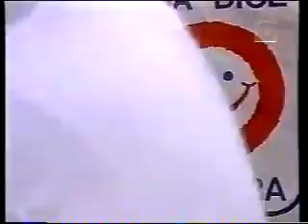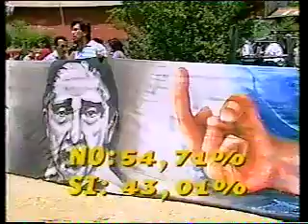Chile: Imágenes de una Dictadura (Parte 5)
(Quinta Parte) Documental de Patricio Henríquez transmitido en México por el público Canal 11 sobre la represión contra el pueblo chileno durante la dictadura de Augusto Pinochet.